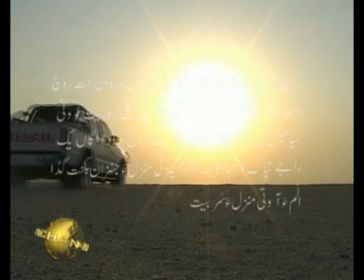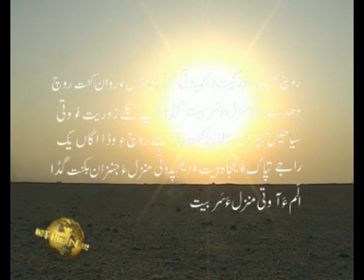Balochi film SOHREEN TAFTAR/ Fazal hayath / Part-4